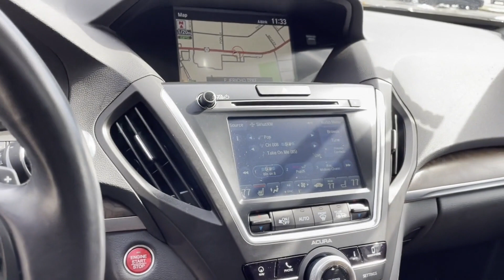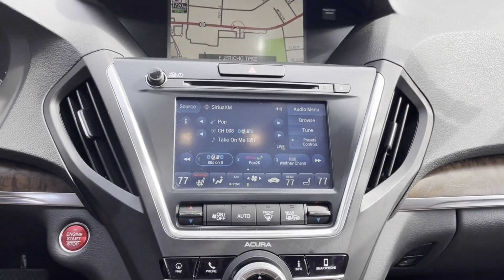Used 2020 Acura MDX w/Technology Pkg Huntington, Commack, Dix Hills, Huntington Station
2020 Acura MDX w/Technology Pkg 5J8YD4H54LL015619 Video

This 2020 Acura MDX w/Technology Pkg 5J8YD4H54LL015619 is full of phenomenal features such as: